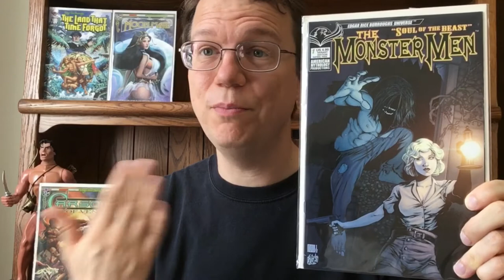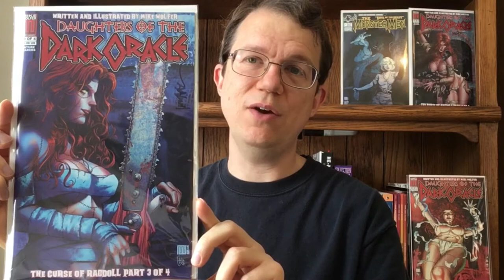Daughters of the Dark Oracle Novel by Mike Wolfer Review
The Kickstarter for Mike Wolfer's Daughters of the Dark Oracle: Doll of the Dead novel is